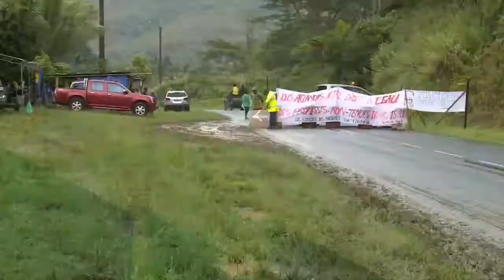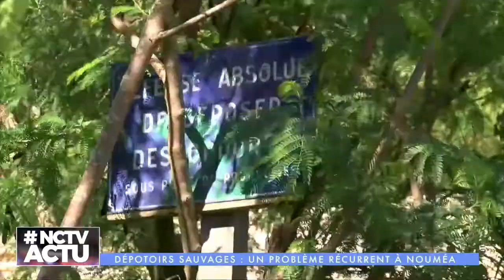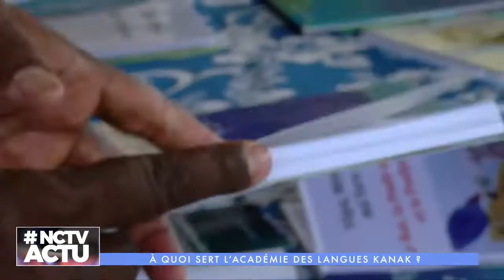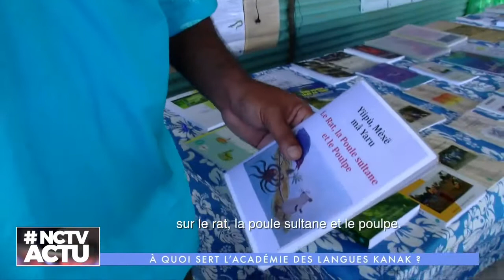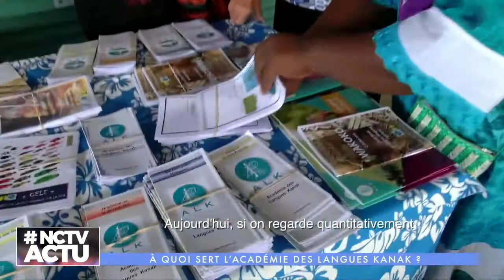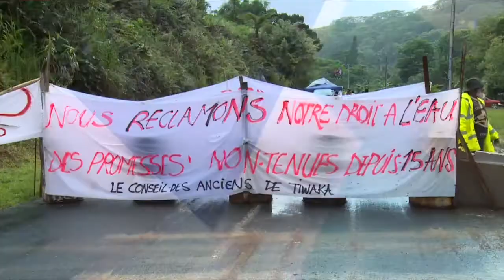NCTV ACTU DU 22/01/2017